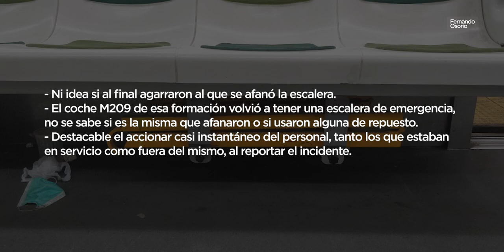[Subte | Línea C] Trayecto desde Retiro hasta Constitución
📅: 28/02/2023
⌚: 11:30pm

Esto fue en el último servicio de la jornada, día previo al cierre de la estación General San Martín por unos meses (motivo: obras de modernización).

Lamentablemente en el medio de la filmación que iba perfecta, es decir, teniendo un coche prácticamente vacío (excepto en una ocasión), sucede un robo de la escalera de emergencia del coche M209, es decir el contiguo o siguiente al que estaba, el cual 3 empleados de la concesionaria detectan esto e intentan dar aviso a la guarda de la formación para dar aviso por radio y hacer el resto de coordinación. Más al final éstos accederán a la cabina para consultar lo sucedido por radio.

Fuera de eso, el tiempo de recorrido es casi similar al que grabé hace un tiempo atrás unos 12 min. aprox. quitando el ingreso y egreso a las estaciones.

Coche en el video:
Rca209 - Formación 9 - CNR Citic 200 (1er tanda)

Timestamps:
00:00 - Vía pública
00:16 - Entrada a la estación Retiro (Subte Línea C)
00:38 - Hall Estación Retiro
00:53 - Estación Retiro
03:11 - Trayecto Retiro » General San Martín
04:09 - Estación General San Martín
04:22 - Trayecto General San Martín » Lavalle
05:58 - Estación Lavalle
06:14 - Trayecto Lavalle » Diagonal Norte
07:16 - Estación Diagonal Norte
08:00 - Trayecto Diagonal Norte » Avenida de Mayo
09:05 - Estación Avenida de Mayo
09:19 - Trayecto Avenida de Mayo » Mariano Moreno
10:15 - Estación Mariano Moreno
10:29 - Trayecto Mariano Moreno » Independencia
11:41 - Estación Independencia
11:57 - Trayecto Independencia » San Juan
13:02 - Estación San Juan
13:16 - Trayecto San Juan » Constitución
15:15 - Estación Constitución (Vía 1)
15:48 - Salida a Hall Constitución
16:21 - Vía pública
16:53 - Comentarios finales
17:00 - End card

Dispositivos:
- Insta360 One X2
- OnePlus 5

Software:
- Insta360 Studio